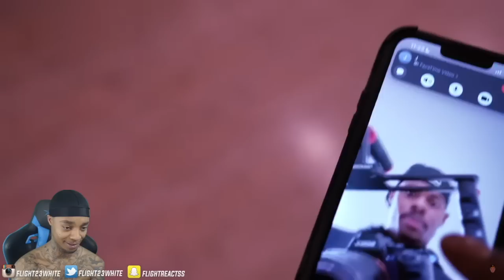FlightReacts To EXTREME DING DONG DITCH 2022 Part 2 COLLEGE EDITION! GONE CRAZY!